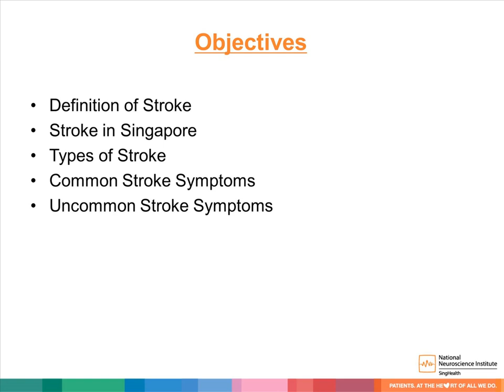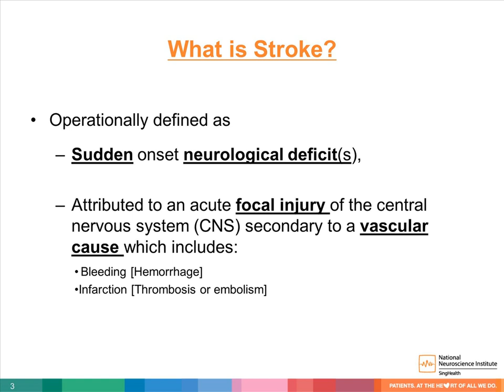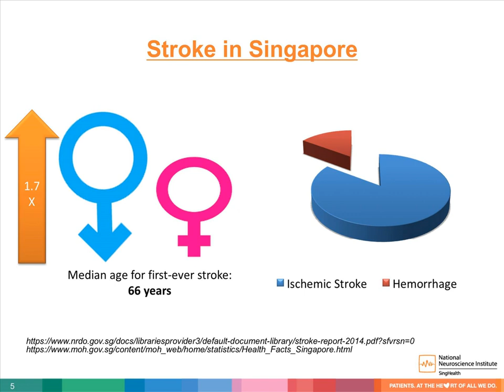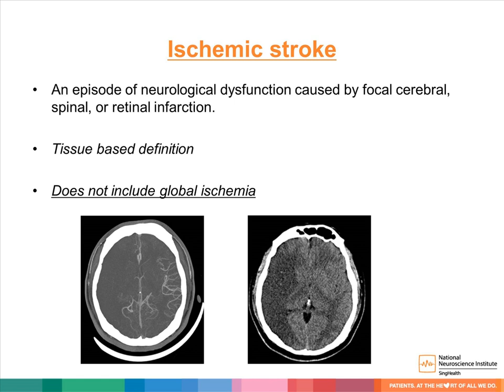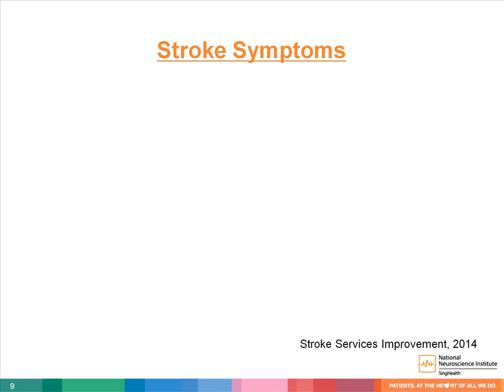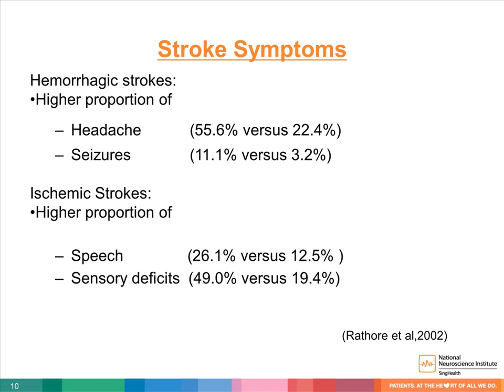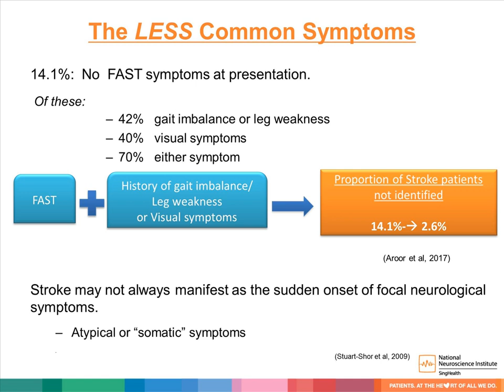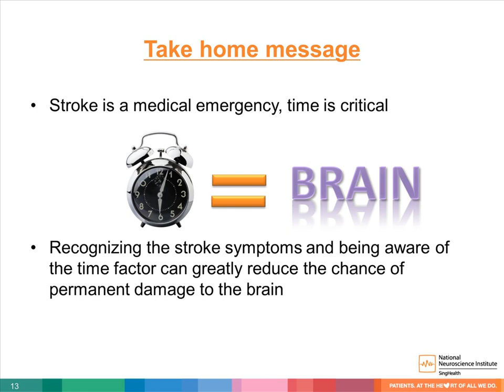Stroke Definition and Symptoms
This is a Learning in 10 voice annotated presentation (VAP) on Stroke   Definition and Symptoms

To learn more about Learning in 10 (LIT), please visit learningin10.com.

Learning in 10 (LIT) Reviews is a collection of 10-minute, user-friendly video lectures covering topics in the United States Medical Licensing Exam (USMLE) Step 2CK examination. LIT Reviews can be used by medical students to supplement their lecture materials. LIT Reviews have been created by world-class clinical faculty and each video undergoes a peer-review process to ensure accuracy of information.